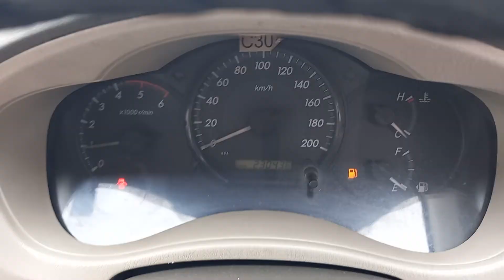2012 Toyota Innova 2.5G Coimbatore